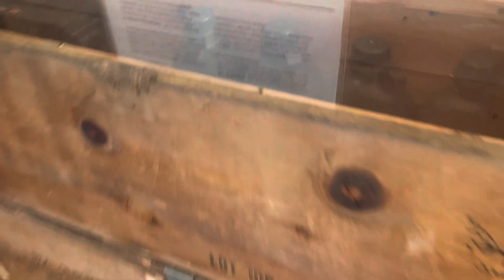I Found Old House With Everything Inside